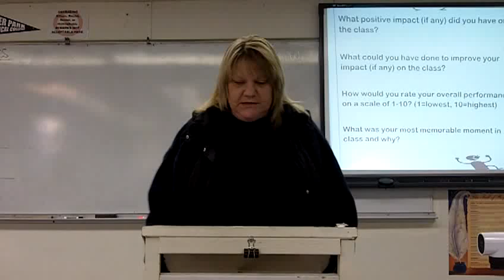Letter to future public speaking students--Lori S.--Fall 2011 0740